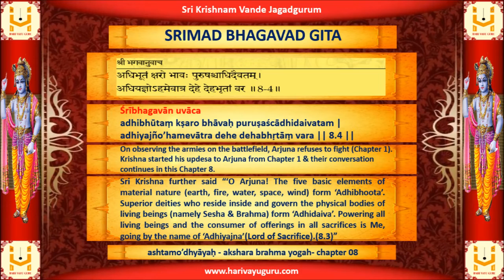SRIMAD BHAGAVAD GITA - Chapter 08 - Verse 04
atha ashtamo’dhyāyaḥ- akshara brahma yogah

Śrībhagavān uvāca
adhibhūtaṃ kṣaro bhāvaḥ puruṣaścādhidaivatam |
adhiyajño’hamevātra dehe dehabhṛtāṃ vara || 8.4 ||

Sri Krishna further said “‘O Arjuna! The five basic elements of material nature (earth, fire, water, space, wind) form ‘Adhibhoota’. Superior deities who reside inside and govern the physical bodies of living beings (namely Sesha & Brahma) form ‘Adhidaiva’. Powering all living beings and the consumer of offerings in all sacrifices is Me, going by the name of ‘Adhiyajna’(Lord of Sacrifice).(8.3)”